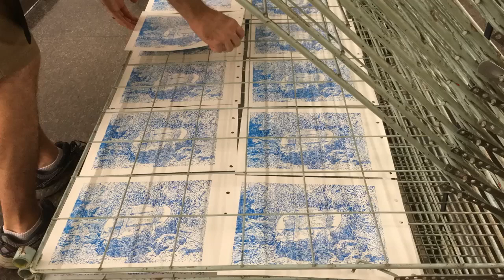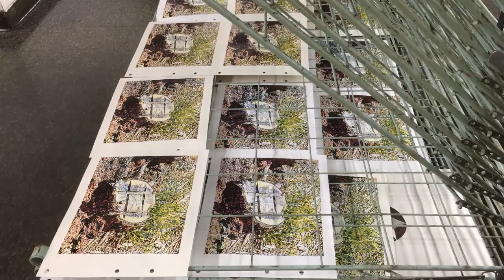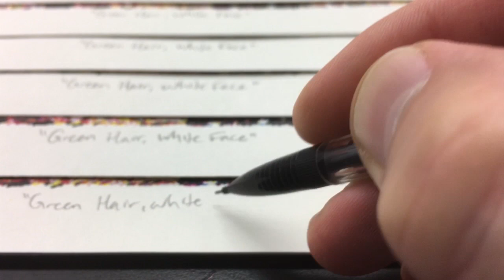CMYKclicheVerreScreenPrint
Four Color CMYK cliche verre screen print made for demonstration to Intro to printmaking class at SFASU